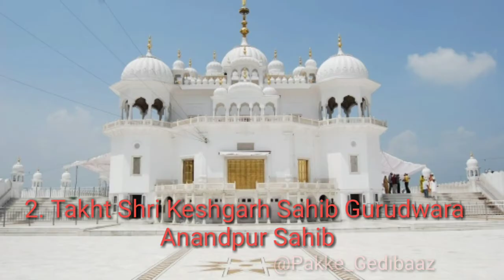Top 10 Historical Gurudwara Sahib in Punjab 2020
Top Historial Gurudwara sahib in punjab